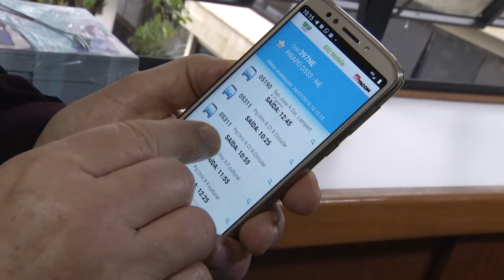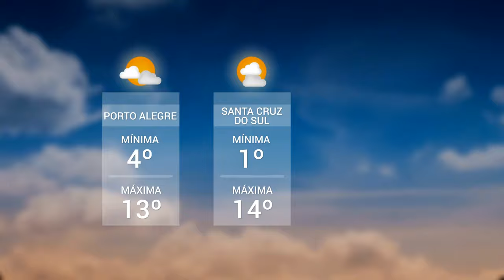Panorama | TVE - Boletim 13:45 - 14/08/19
GPS permite que usuários acompanhem horários e trajetos em tempo real
Ação jovem incentiva o primeiro emprego
Pesquisadores do HCPA corrigem doença rara com edição de DNA
TV UNIVATES: Concessão da BR386
UPF TV: Livro histórico sobre Passo Fundo